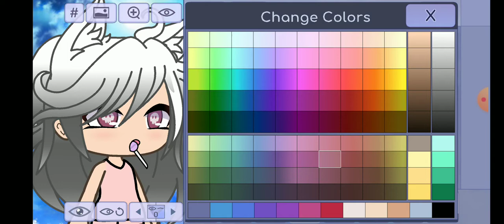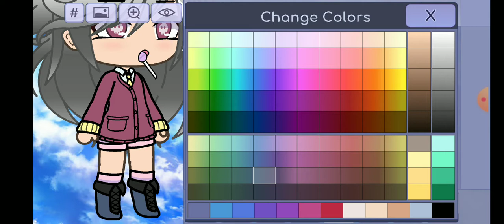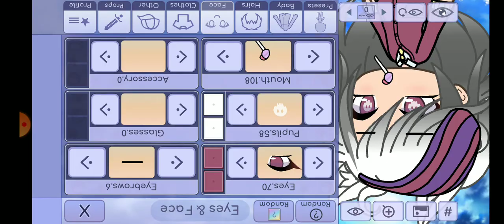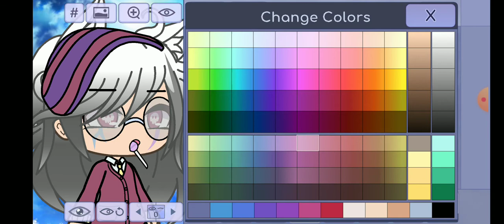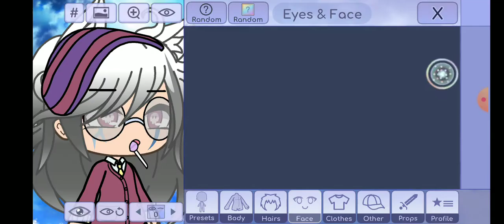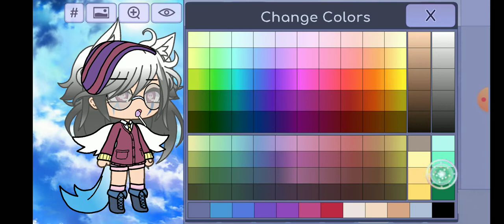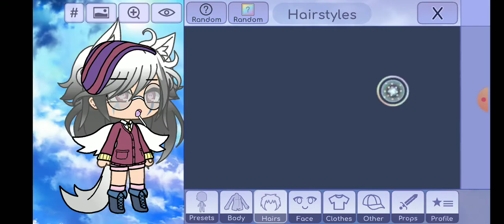How to make cute character in gacha life💕🥰👌👍